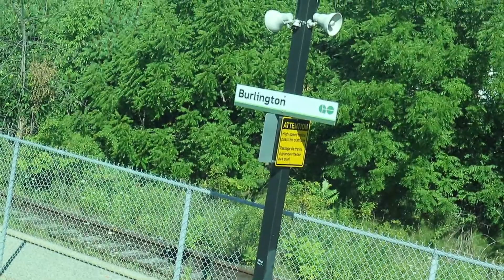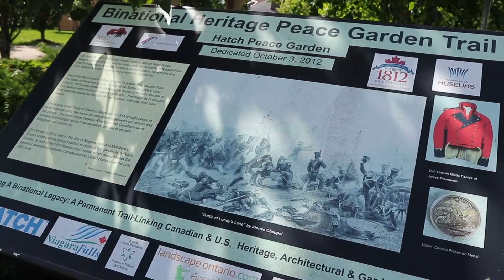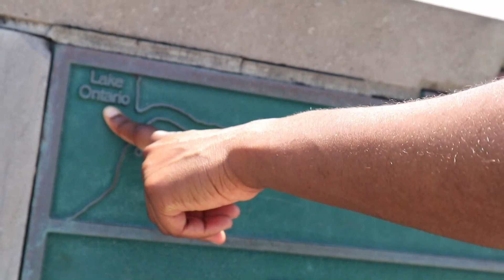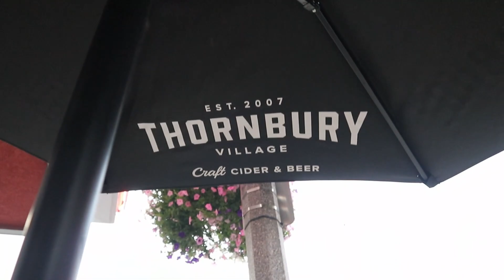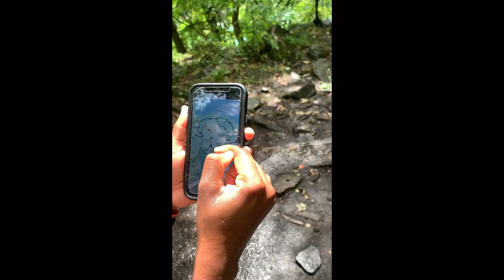Niagara Falls Day & Night + Niagara Glen -Travel vlog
We are here with out first ital escape, where we escaped the city to explore Niagara Falls and hike Niagara Glen.

for showing us Niagara at night.